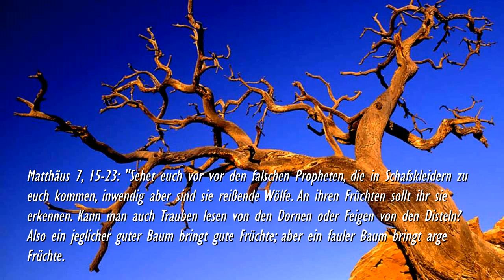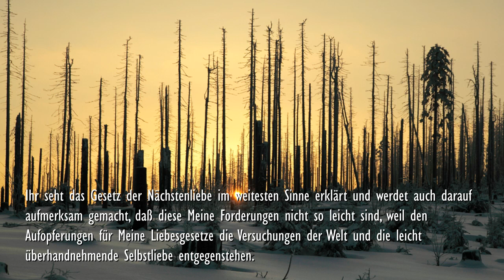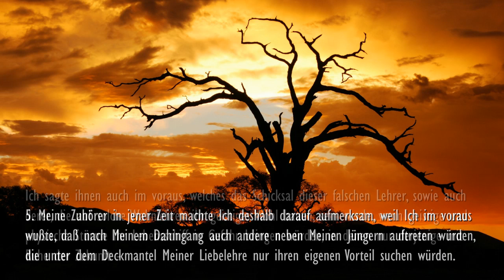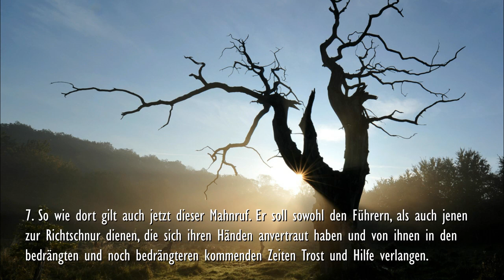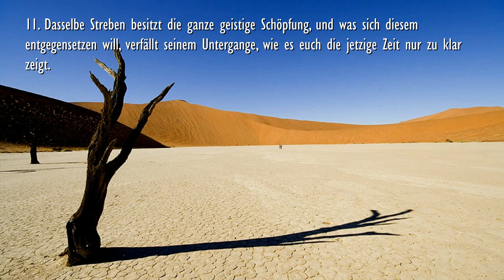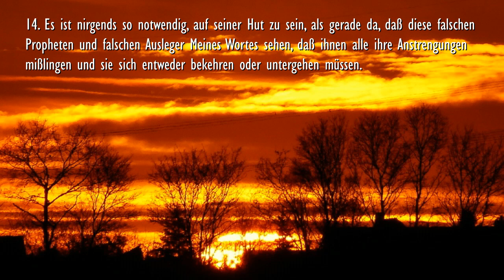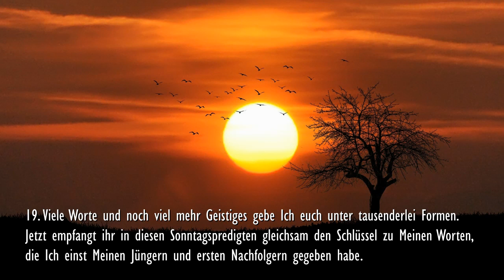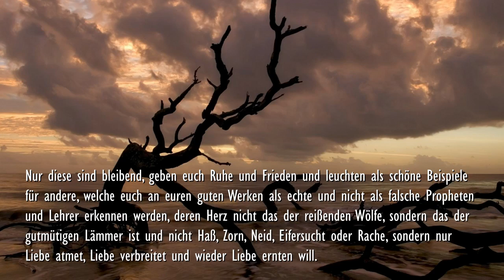Falsche Propheten, Lehrer & Ausleger Meines Wortes ❤️ Jesus erläutert Matthäus 7:15-23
33. Predigt von Jesus… Falsche Propheten
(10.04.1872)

Matthäus 7:15-23
“Sehet euch vor vor den falschen Propheten, die in Schafskleidern zu euch kommen, inwendig aber sind sie reißende Wölfe. An ihren Früchten sollt ihr sie erkennen. Kann man auch Trauben lesen von den Dornen oder Feigen von den Disteln? Also ein jeglicher guter Baum bringt gute Früchte; aber ein fauler Baum bringt arge Früchte. Ein guter Baum kann nicht arge Früchte bringen, und ein fauler Baum kann nicht gute Früchte bringen. Ein jeglicher Baum, der nicht gute Früchte bringt, wird abgehauen und ins Feuer geworfen. Darum, an ihren Früchten sollt ihr sie erkennen. Es werden nicht alle, die zu mir sagen: ,Herr, Herr!` in das Himmelreich kommen, sondern die den Willen tun meines Vaters im Himmel. Es werden viele zu mir sagen an jenem Tage: ,Herr, Herr, haben wir nicht in deinem Namen geweissagt?

Haben wir nicht in deinem Namen Teufel ausgetrieben? Haben wir nicht in deinem Namen viel Taten getan?` Dann werde ich ihnen bekennen: ,Ich habe euch noch nie erkannt; weichet alle von mir, ihr Übeltäter!”`

01. Dieses ganze Kapitel handelt von Lebensregeln, wie sie, auf Meine Lehre gegründet, zu beachten sind, damit die Menschen – und besonders in jener Zeit Meine Jünger und Zuhörer wußten, wie sie ihre eigenen Religionsgesetze im praktischen Leben ausüben sollten. Da besonders in jenen Zeiten die Auslegung der mosaischen Gesetze nicht nach Meinem Sinn war, deswegen mußte Ich selbst kommen, um den geistigen Lebensbaum der den Juden übergebenen Religion vor dem Verfaulen zu retten, damit er wieder Früchte trage, die den Gesetzen Meiner Geisterwelt entsprechen sollten.

02. So lehrte Ich in diesem Kapitel die Nachsicht mit den Fehlern anderer, sowie die Vorsicht, Meine Lehre nicht ohne Vorbereitung einem jeden an den Hals zu werfen, ferner die Mildtätigkeit und Liebe, welche die Menschen, Meinem Beispiel gemäß, gegen andere ausüben sollen. Ihr seht das Gesetz der Nächstenliebe im weitesten Sinne erklärt und werdet auch darauf aufmerksam gemacht, daß diese Meine Forderungen nicht so leicht sind, weil den Aufopferungen für Meine Liebesgesetze die Versuchungen der Welt und die leicht überhandnehmende Selbstliebe entgegenstehen.

03. Ich predigte nichts Neues, sondern erklärte nur Meinen Jüngern und Anhängern das schon Bekannte in seinem wahren Sinn, damit auch sie in der Folge den Mitmenschen den wahren Inhalt der Gebote mitteilen konnten. Ich mußte dabei zuerst den Lehrern und dann den Lernenden gewisse Maßregeln und Kennzeichen geben, woran die ersteren ihre wahren Wißbegierigen und Gläubigen, die letzteren aber ihre Lehrer erkennen und die falschen Lehrer oder Propheten von den echten, wahren unterscheiden konnten. Daher sind die Kennzeichen in Gleichnissen aufgezählt. In wenigen Sätzen ist gesagt, daß nicht Worte genügen, um andere zu überzeugen, sondern daß Taten als Beweise darlegen sollen, daß der Lehrende von der Wahrheit seiner Worte wirklich durchdrungen ist.

04. Dieser Maßstab, um falsche von echten Führern zu unterscheiden, soll dem Urteil der Zuhörer bei allen Gelegenheiten als Richtschnur dienen, weil sie sonst, durch Irrlehrer verführt, auf ganz falsche Wege geraten könnten.

05. Meine Zuhörer in jener Zeit machte Ich deshalb darauf aufmerksam, weil Ich im voraus wußte, daß nach Meinem Dahingang auch andere neben Meinen Jüngern auftreten würden, die unter dem Deckmantel Meiner Liebelehre nur ihren eigenen Vorteil suchen würden. Ich sagte ihnen auch im voraus, welches das Schicksal dieser falschen Lehrer, sowie auch derer, die auf solche Wahnlehren ihr geistiges Wohl bauen, sein werde, wenn geistige und physische Stürme ihr Lebensschiff in Gefahr bringen würden, in denen nur derjenige mit Ruhe der Zukunft – wie immer sie sich auch gestalten möge – entgegensehen kann, der Meine Lehre auch in der Tat ausübt. Ich verglich sie mit Menschen, von denen der eine sein Haus auf einen Fels, der andere auf Sand gebaut hatte.

06. Was Ich nun in jenen Zeiten Meinen Jüngern und Anhängern als Lebensregeln auf ihre dornenreiche Bahn mitgegeben habe, findet seine Anwendung in allen Zeiten, bis auf die heutigen und noch kommenden; denn Meine Worte sind ja Worte der
Ewigkeit und für die Ewigkeit.

Link ganz oben